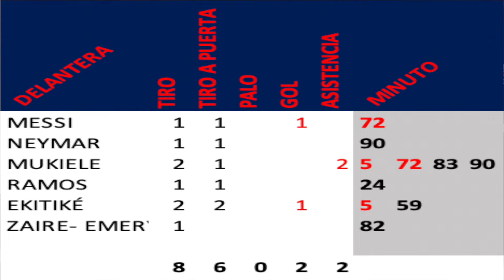🚨INCREIBLE! decisión de GALTIER! ► SI QUERÍAN FESTEJAR A MESSI 😠► PSG vs Angers ►L1🇫🇷 j18►Análisis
EL PSG ADORA A MESSI POR ESTO! - ¿QUÉ LE PASA A GALTIER? 😵‍💫 Y TODO lo que hay que saber del PSG vs Angers ✅ - Messi vs CR7
REGRESA NEYMAR Y MESSI